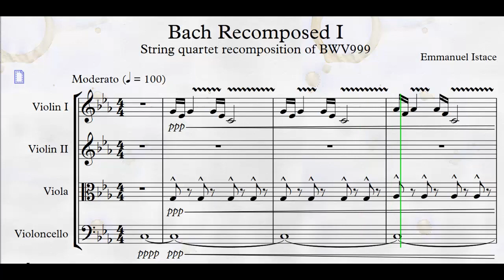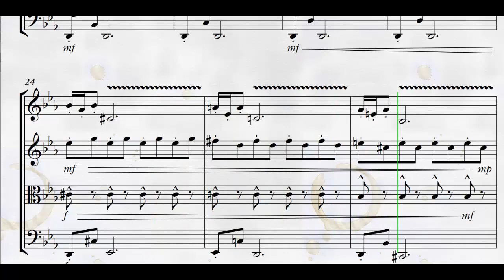Air piqué à Bach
Arrangement of BWV999.